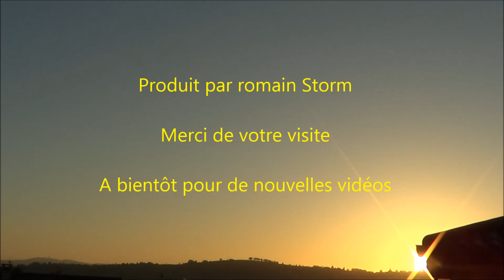lever du soleil et première gelée du 31 Octobre 2017 / TimeLapse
Voici une vidéo du lever de soleil du 31 Octobre en accéléré.
Bon visionnage et à bientôt pour une nouvelle vidéo :)